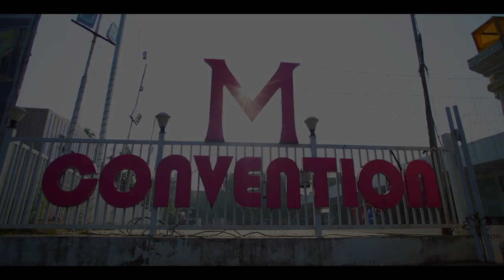Praveen & Priyanka's Wedding Story